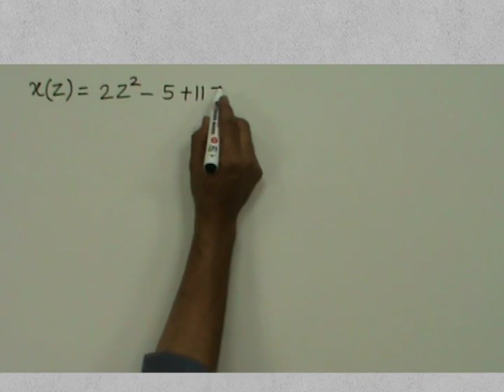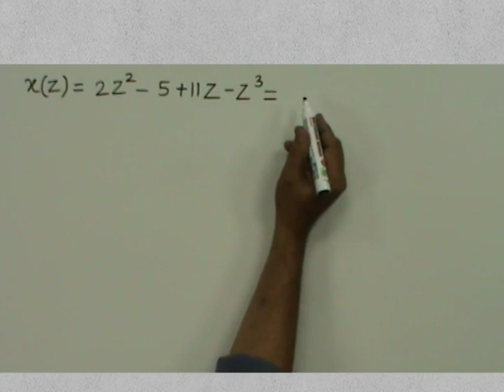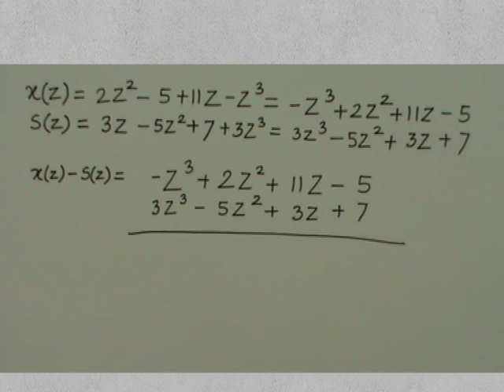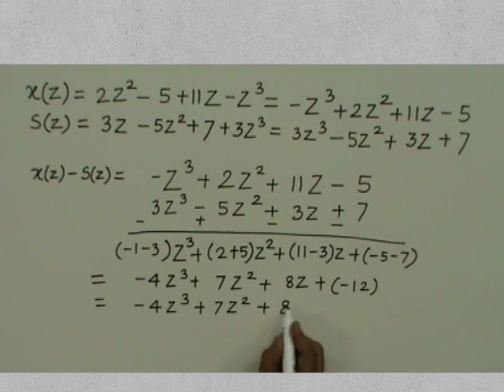CLASS 9th MATHS | CHAPTER 4 | POLYNOMIALS